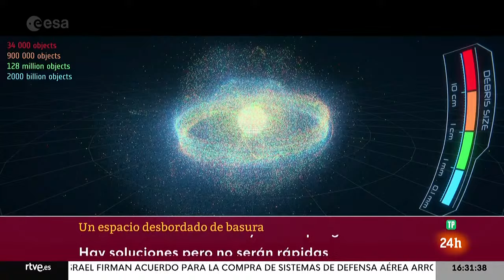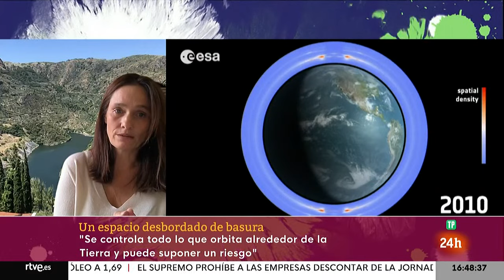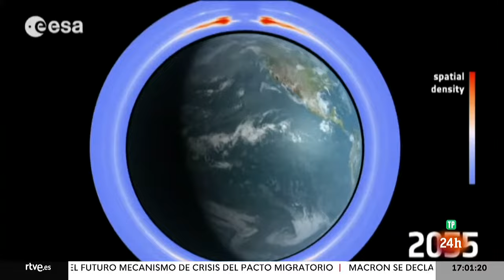RESIDUOS ESPACIALES: LORENZO MILÁ y la CONTAMINACIÓN MÁS ALLÁ de la TIERRA | RTVE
Hoy en Objetivo Planeta, Lorenzo Milá nos habla sobre los residuos espaciales, eso que llamamos basura espacial. El periodista se pregunta por las consecuencias de que, por ejemplo, a día de hoy se lancen 100 veces más satélites que hace 20 años y las consecuencias para la Tierra de estar rodeada de una enorme cantidad de residuos espaciales.

Los científicos calculan que hay unos 35 mil objetos de más de 10 cm o 900.000  de entre 1 y 10cm, también 128 millones de objetos entre 1mm y 1cm, y hasta  2 mil millones de objetos de menos de 1mm. Todos viajan a altísima velocidad y son un peligro creciente en órbita. Las soluciones, no se esperan a corto plazo.

Para conocer más sobre este asunto cuenta con el Director de la Agencia Espacial Española, Miguel Bello y el profesor de la UC3M Gonzalo Sanchez-Arriaga